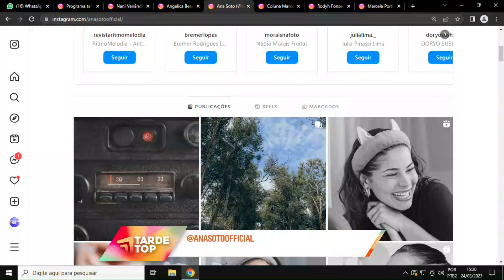TARDE TOP 24 03 23 BL 2